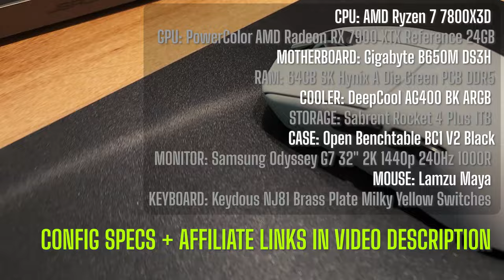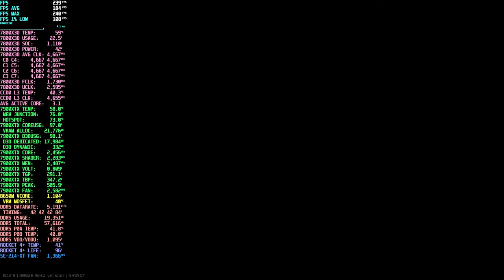180 FPS Average on Ground Zero | 7900XTX + 7800X3D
GPU: PowerColor AMD Radeon RX 7900 XTX Reference Design 24GB
BIOS: F30
OS: Windows 11 Pro Version: 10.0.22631 Build 22631
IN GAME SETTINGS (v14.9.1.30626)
Presets: pyur80
Resolution: 2560x1440
Textures: High
Shadows: Low
LOD: 2.5
VIS: 2500
Sharpness: 0.0
PostFX: Off
Binaural Audio: On

VIDEO CONTENTS
00:00 7800X3D + 7900XTX Config
01:14 Showing graphics settings
01:19 XTX + X3D on Streets of Tarkov 14.9
01:50 Clapping a duo, PMC Kill #1, 2
11:15 PMC Kill #3
26:02 Showing loot and stash after raid
26:49 Thanks for supporting my dream, check out these related videos & playlists!